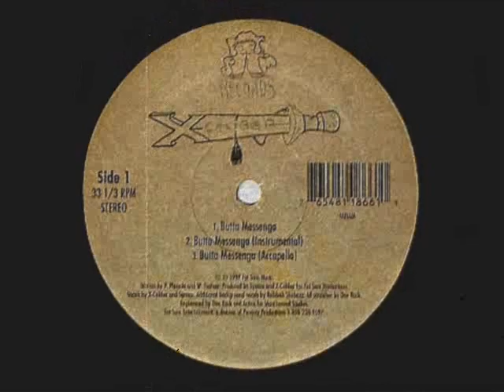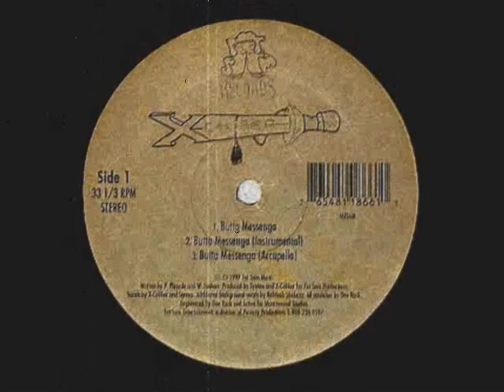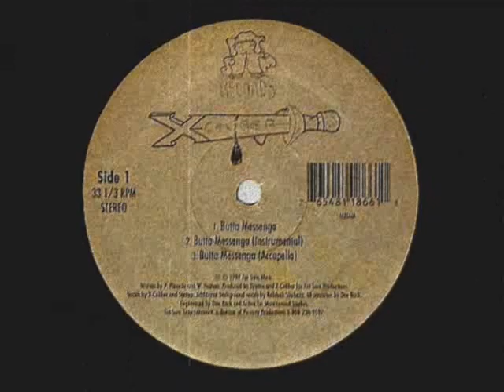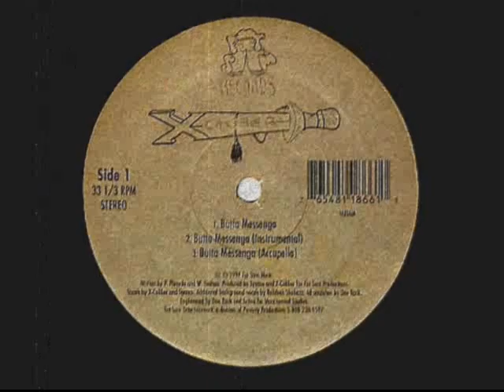X-Caliber - Butta Messenga [1997]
X-Caliber – Butta Messenga / Le Miserables